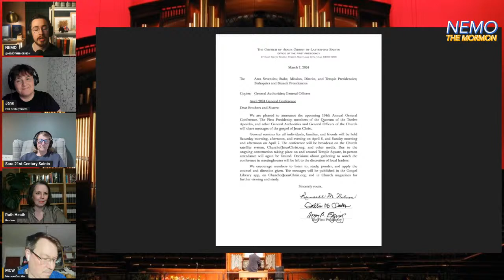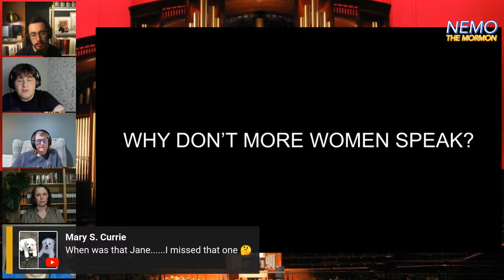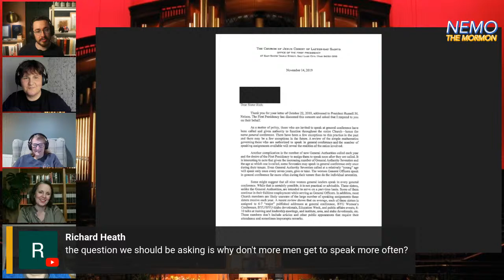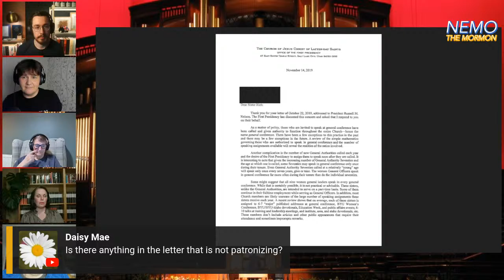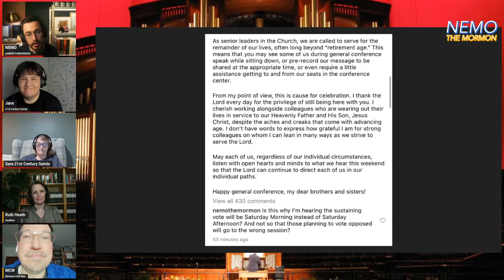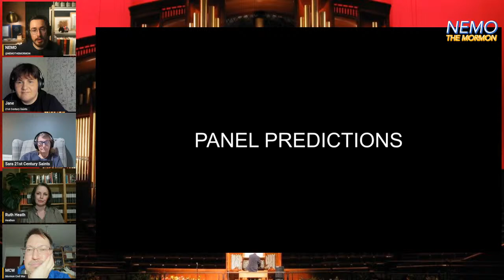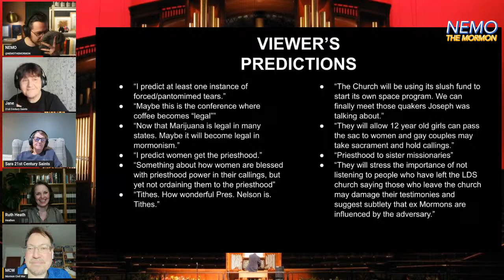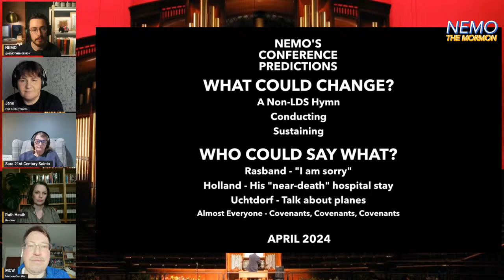General Conference April 2024 Predictions Show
How many Women will speak at General Conference? How many Temples will be announced? Who will be quoted more Jesus Christ or Russell M. Nelson, and out of those who do so, who will quote Nelson the most?
Join us as we opine on the above questions and more in what is the highlight of the Mormon Calendar, the Nemo & Co Predictions Show!

*VIDEO SOURCES*
Timings

Russell M. Nelson Instagram

The Media in this video (including the thumbnail) is used in a transformative way, for the purpose of review and critique. The images in the thumbnail are used as the primary means of visually identifying the subject matter of the video.